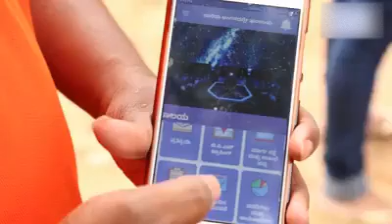How tare zameen par mobile planetarium works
Tare Zameen Par Mobile Planetarium!!
One of the best student outreach program for students!!

While astronomy has recently re-emerged in many science curricula,
there remain unresolved teaching and learning difficulties peculiar to astronomy education.
Features:

1. Our portable planetarium is an inflatable dome capable of
accommodating up to 45-50 children.
2. The planetarium is installed within a mere 45 minutes in the
school hall itself.
3. It essentially negates unnecessary field trips to fixed
Planetariums which besides being time consuming also
disturb the regular time-table of schools.

Our mobile planetarium has been educating, inspiring and amazing people of all ages at various schools across south India.
We cater for all school events, Science Fair's, Science day activities, Corporate events and scenarios
whether the focus is on fun or education.

Mobile planetarium's are one of the best student outreach program invented so far.

Call us to today to block the dates: 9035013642 | 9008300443